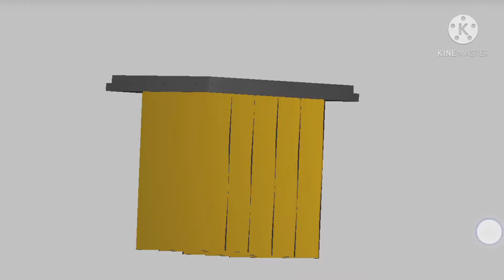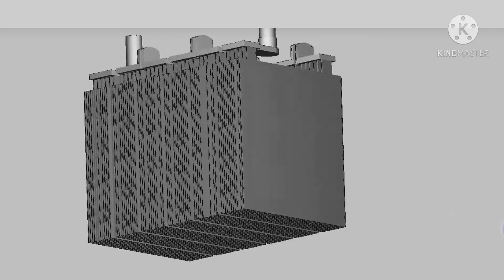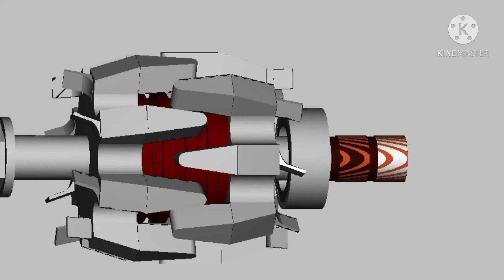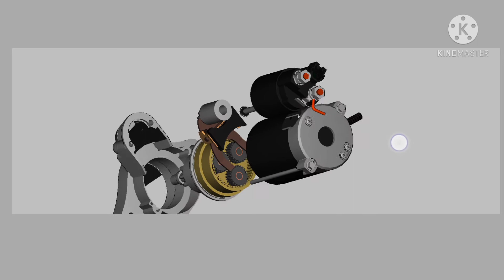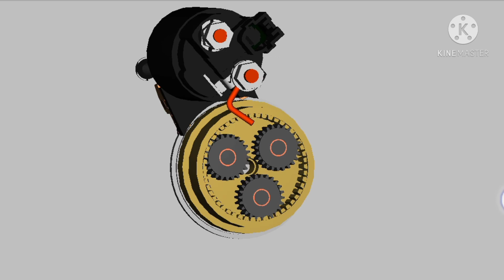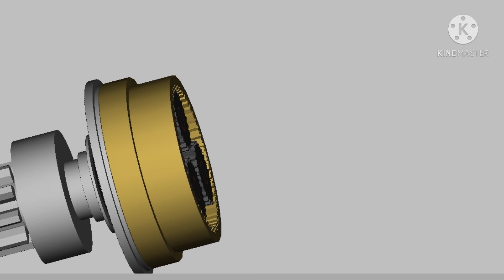Automobile engineering 3 important basic parts and working principle in tamil.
Batteries consist of one or more electrochemical cells that store chemical energy for later conversion to electrical energy. Batteries are used in many day-to-day devices such as cellular phones, laptop computers, clocks, and cars. Batteries are composed of at least one electrochemical cell which is used for the storage and generation of electricity. Though a variety of electrochemical cells exist, batteries generally consist of at least one voltaic cell. Voltaic cells are also sometimes referred to as galvanic cells. Chemical reactions and the generation of electrical energy is spontaneous within a voltaic cell.

The alternator is a generator whose purpose is to distribute electricity to the car and recharge the battery.Outside of some hybrid models, all vehicles with a standard internal combustion engine will have an alternator. About the size of a coconut, the alternator is generally mounted to the front of the engine and has a belt running around it.

starter (also self-starter, cranking motor, or starter motor) is a device used to rotate (crank) an internal-combustion engine so as to initiate the engine's operation under its own power. Starters can be electric, pneumatic, or hydraulic.